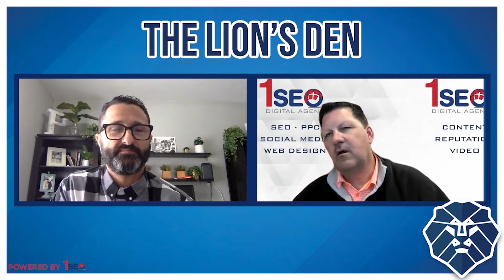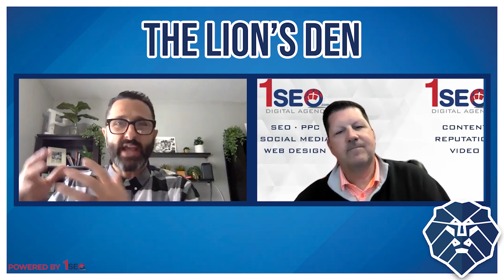Mike Pavia, Podium | The Lion's Den Podcast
Welcome to this week’s episode of The Lion’s Den! Today, Bill Rossell “The Digital Shark” takes over the Den to talk with Mike Pavia, Senior Partner Manager at Podium, an industry-leading interaction management platform which allows businesses to communicate with their audiences!

Tune in to hear a great conversation and learn how local businesses can use the latest technologies to generate leads, gather reviews, and communicate more effectively online!